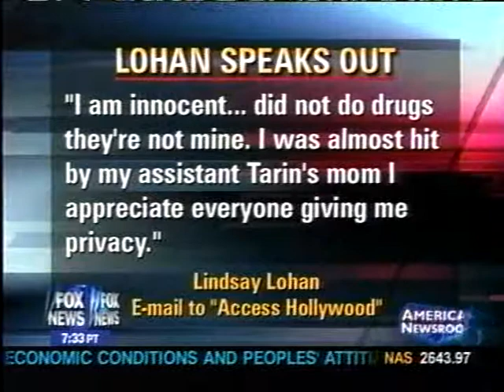America's Newsroom: Lindsay Lohan Commentary by Jeffrey Steinberger